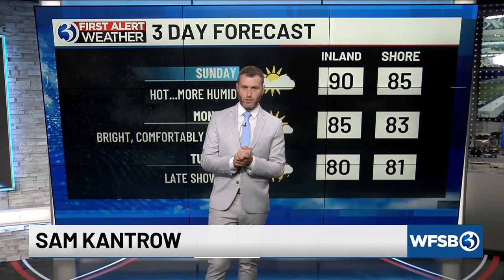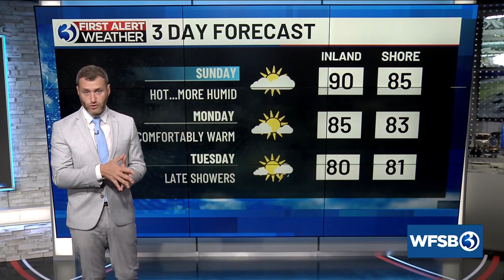Your Saturday evening update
Your Saturday, July 20 evening update from Channel 3 Eyewitness News.